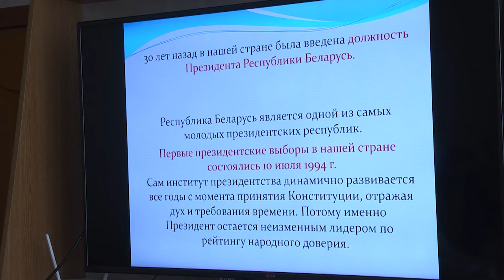2024-06-19 Диалоговая площадка «30 лет института президентства РБ – 30 лет развития».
Впервые в истории Беларуси институт президентства был введен в 1994 году с принятием первой Конституции суверенного государства. Это стало ключевым этапом в формировании крепкой и устойчивой исполнительной власти в нашей стране. Диалоговая площадка «30 лет института президентства Республики Беларусь – 30 лет развития» прошла в Брестском областном объединении профсоюзов. Её организатор –городское объединение профсоюзов. Участие в диалоге принял профсоюзный актив города, представители БРСМ и Брестской городской организации «Белорусское общественное объединение ветеранов». О чём говорили гости и эксперты расскажет Василина Буцкевич.

*Наши контакты:*
✅Телефон горячей линии:
54-63-67